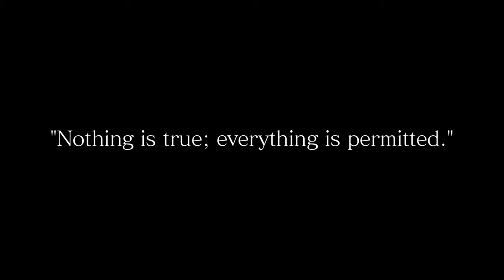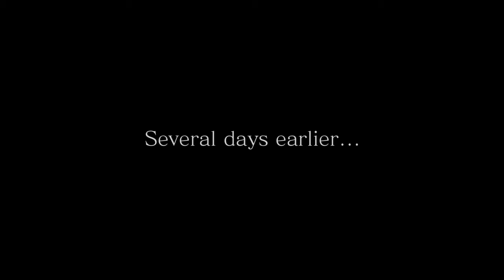FF15 OOB Assassins Creed Event 1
Something ive been meaning to upload